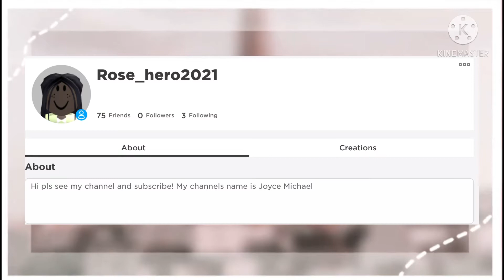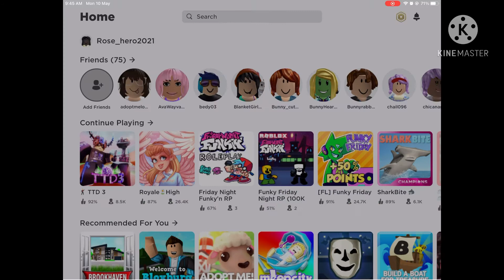How to do normal thick legs